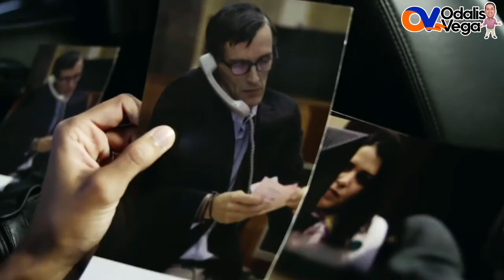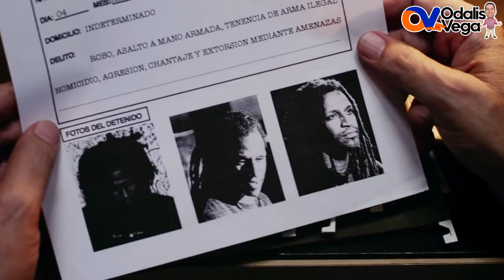LA HISTORIA DE TOQUE PROFUNDO...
🧨🔥 Conoce la impresionante historia de uno de los grupos de Rock más famoso de la Republica Dominicana: Toque Profundo, contada por su líder Tony Almont.